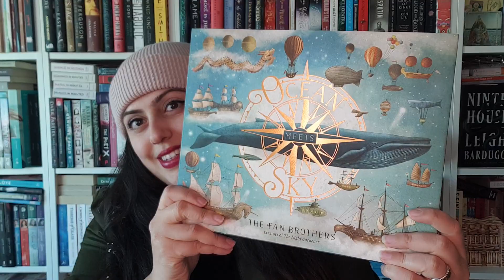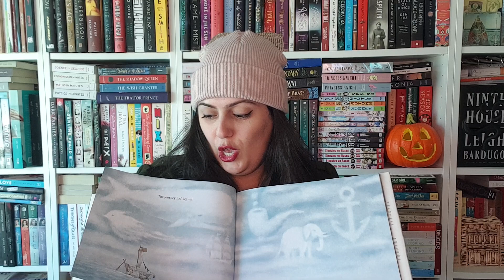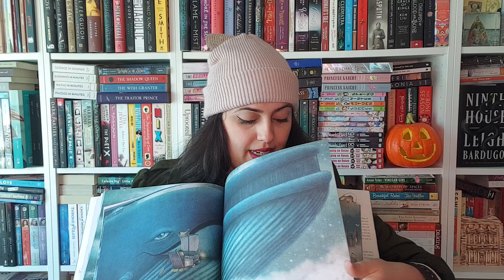Dana's Books | Ocean Meets Sky by The Fan Brothers: Terry & Eric Fan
A little boy builds a ship to honor his late grandfather and sets sail for the magical place where ocean meets sky from his grandfather's story.

Potterhead: Wizerding World - Slytherin House - My Patronus is Lynx